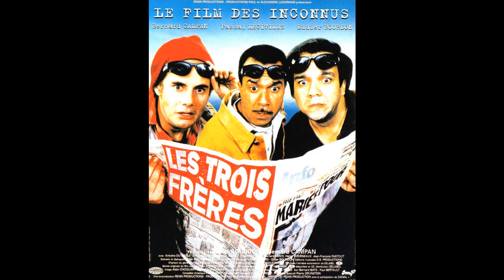Les trois frères (1995) - Trailer with French subtitles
Trailer with French subtitles for the movie 'Les trois frères' released in 1995.

- Best first film award at the 1996 Césars du cinéma.

Starring :

- Antoine du Merle
- Anne Jacquemin
- Marine Jolivet
- Pierre Meyrand
- Henry Courseaux
- Jean-François Pastout

Bande-annonce avec sous-titres en Français pour 'Les trois frères' sorti en 1995.